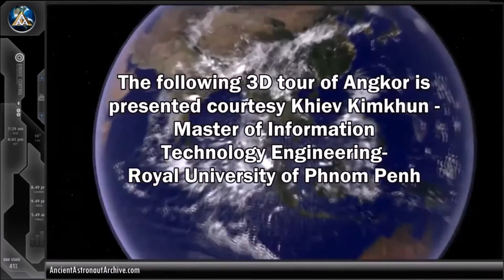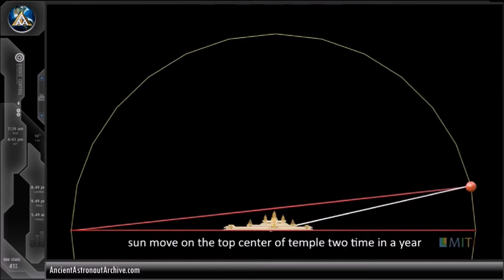3D Angkor Wat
Original Video:

Ancient-Astronaut Arguments
Angkor Wat (Unexplained Structures EP 2)

12:48 - 3D Reconstruction and Cosmological Alignment

3D Tour of Angkor Wat
Khiev Kimkhun
Master of Information Technology Engineering

Sin Sisamuth & Pen Ron - Min Del Khernh Sos - មិនដែលឃើញសោះ

Ranma 1/2 - The Legend of Togenkyo